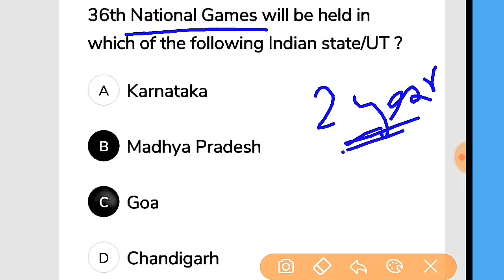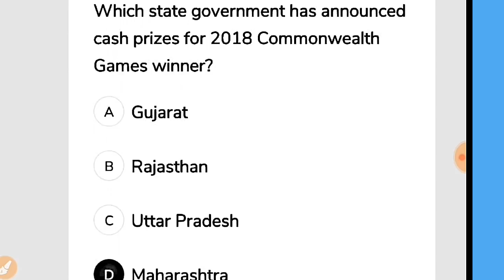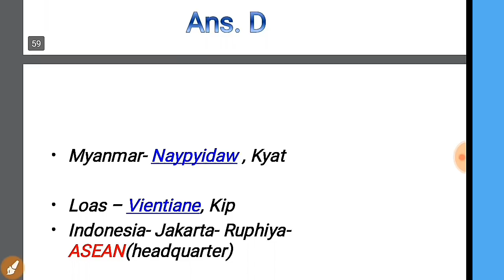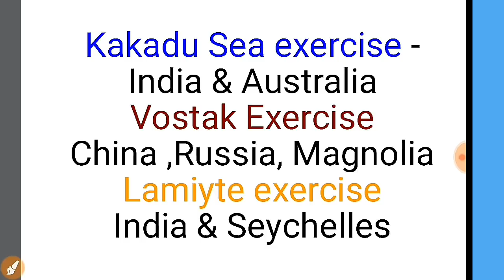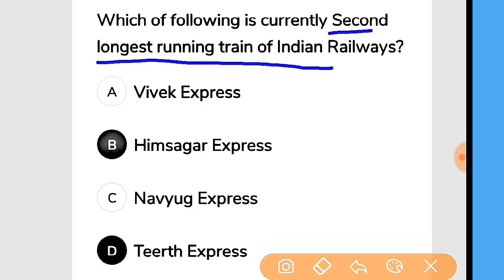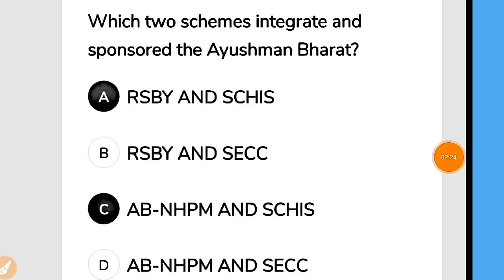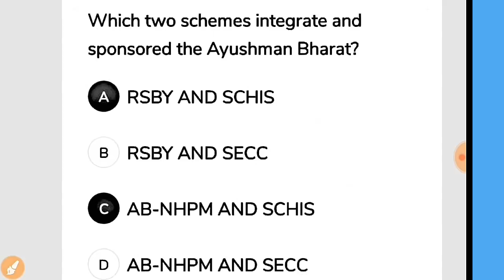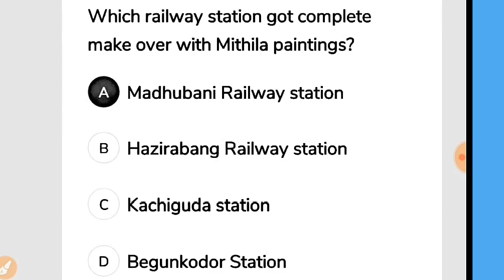Important current affair (top10) for upcoming exams